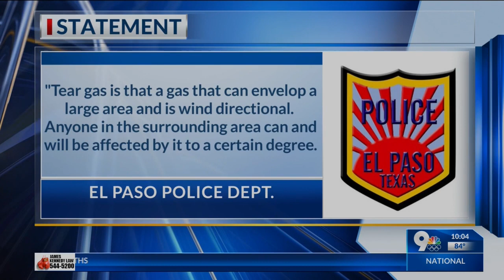Two El Paso Police Officers injured by protesters